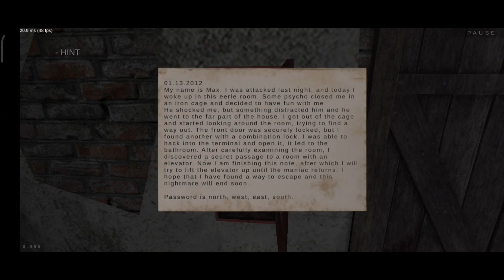Metel horror escape gameplay 🫣/Tamil/horrorgaming